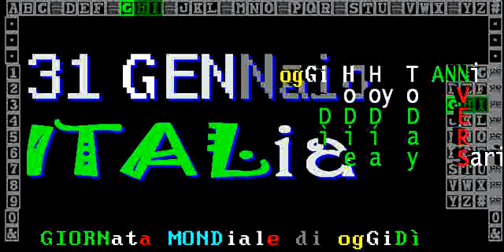§.140/CRONaca bianca e nera dall'ITALIA 31 GENNaio 2019 - TITOLi ore 21:00 TeleVideo-RAI 'ITALIA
TITOLi TG1-giorno 31/01/2019 prima notizia: dati ISTAT PIL giù /è recessione ? Polemiche sulla colpa

NUMERO-VERDE 1522 * 30 ANNI di TELEFONO ROSA * TG1-storia 31 GENNaio 2019 grandi anniversari storia
GENNAIO - iL Mese & La Storia - etimi colorati

== TELEVIDEO RAI 31 GENNAIO 2019 ORE 21.00 GIOVeDì ==

PAGINA 403  & i SANTi DEL GIORNO: San Giovanni Bosco ...

§ Pagina 140 - sottopagina 01
SBARCATI A CATANIA I 47 DELLA SEA WATCH
In strutture, saranno redistribuiti  ›141

Naufragio 19/01, indagano Pm Roma    ›142

SALVINI:NAVI SGRADITE,SIGILLEREMO ACQUE
"Linea fermezza ha raggiunto scopo"
"Migranti Sea Watch? In Italia uno"  ›143

NAPOLI, ANCORA FORMICHE IN OSPEDALE
Sempre al San Giovanni Bosco         ›144

GENOVA, GDF SEQUESTRA 2 TON DI COCAINA
Uno dei più ingenti ultimi 25 anni   ›145

INFLUENZA, 39 I MORTI DA OTTOBRE
Non vaccinati 84% e 77% già malati   ›146

:title: SEA WATCH A CATANIA, IN 47 NELLE STRUTTURE
Sea Watch 3 è attraccata a Catania dopo la riparazione del guasto che ha ritardato la partenza da Siracusa. Dei 47 migranti a bordo i 15 minori non accompagnati sono stati trasferiti in un centro di accoglienza a Catania, mentre i 35 maggiorenni sono all'hotspot di Messina in attesa di essere smistati tra i 7 Paesi europei che si sono detti disposti ad accoglierli. Intanto sono stati sentiti Comandante ed equipaggio sulle operazioni di salvataggio e sulla rotta seguita. Ci sono anche accertamenti amministrativi da parte della Capitaneria di porto. Al momento non sono previsti interrogatori in Procura e non risultano indagati.

:title: NAUFRAGIO 19 GENNAIO, INDAGA PROCURA ROMA
La Procura di Roma ha aperto un fascicolo di indagine per il naufragio nel Mediterraneo il 19 gennaio che -secondo i 3 superstitiavrebbe causato la morte di 117 persone. Il procedimento, al momento contro ignoti, ipotizza il reato di omissione di atti di ufficio: i Pm dovranno valutare l'attività in quell'occasione del Centro di coordinamento di ricerca e soccorso della Guardia costiera italiana.

:title: SALVINI: SIGILLARE LE ACQUE TERRITORIALI
"Siamo al lavoro per risolvere definitivamente il problema, sigillando le acque territoriali alle navi sgradite, come quelle delle Ong". Così su Twitter il ministro dell'Interno Salvini. "Mentre gli altri chiacchierano e denunciano, rivendico la linea della fermezza e l'obiettivo raggiunto". Il riferimento è al caso Sea Watch: il ministro ha sottolineato che 8 Paesi hanno deciso di accogliere parte dei migranti a bordo mentre "ai tempi del Pd l'Italia accoglieva tutti senza fiatare". A Porta a Porta ha poi annunciato:dei 47 della Sea Watch "ne accoglieremo solo uno". Ha poi ribadito: ci sono "irregolarità" nella rotta seguita dalla nave.

:title: NAPOLI,ANCORA FORMICHE AL SAN GIOVANNI BOSCO
Nuovo avvistamento di formiche al San Giovanni Bosco di Napoli, questa volta nel reparto di Rianimazione. Gli insetti sono stati trovati sul letto di un paziente intubato. La sala è stata subito chiusa. Il nosocomio era già nel mirino dei Nas per altri episodi simili, il più clamoroso quello di un'anziana paziente il cui video fece il giro del web. La procura di Napoli ha già un fascicolo aperto e si indaga anche su un possibile sabotaggio. Trovate bustine di zucchero aperte su armadietti del personale sanitario.

:title: GENOVA, GDF SEQUESTRA 2 TONNELLATE COCAINA
Maxi-operazione antidroga tra Italia, Spagna, Colombia e Regno Unito. I militari del comando provinciale della Guardia di Finanza di Genova hanno individuato e sequestrato nel porto 60 borsoni contenenti oltre 2 tonnellate di cocaina. Si tratta uno dei più ingenti sequestri effettuati negli ultimi 25 anni in Italia. La droga era all'interno di un container proveniente dalla Colombia e diretto a Barcellona, dove è stata arrestata una persona.

:title: INFLUENZA, 39 VITTIME DA INIZIO OTTOBRE
Salgono a 39 le persone morte da ottobre ad oggi a causa dell'influenza,mentre 191 sono state quelle ricoverate in terapia intensiva, tra cui 4 donne in gravidanza. Così Funews-Italia,il report dell'Istituto Superiore di Sanità. La maggior parte di decessi e casi gravi ha riguardato persone di età dai 50 anni in su e l'84% risultava non vaccinato. Nel 77% dei casi gravi e nell'82% dei deceduti era presente una condizione di malattia a rischio preesistente come diabete,tumori,malattie cardiovascolari,respiratorie e obesità.

.: 1. : 2. : 3. : 4. : 5. : 6. : 7. :...-